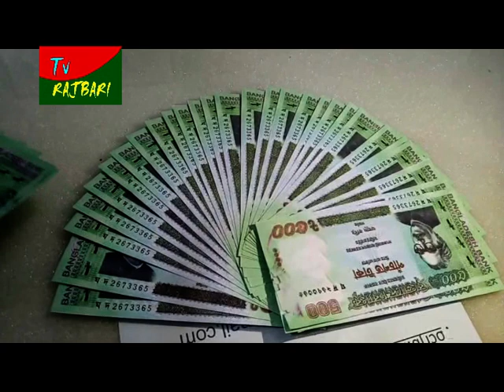রাজবাড়ীতে সাড়ে ২৮ হাজার টাকার জাল নোটসহ কিশোরী মাদ্রাসার ছাত্রী গ্রেপ্তার -TV-Rajbari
রাজবাড়ী সদর উপজেলার আলাদীপুর বাজার থেকে বিকাশ করার সময় ২৮ হাজার ৫শ জাল টাকাসহ ফাতেমা (১৭) নামে এক কিশোরীকে আটক করেছে পুলিশ।
বুধবার দুপুরে রাজবাড়ী সদর থানার ওসি স্বপন মজুমদার বিষয়টি নিশ্চিত করেছেন। আটক ফাতেমা রাজবাড়ী সদর উপজেলার আলীপুর ইউনিয়নের কল্যানপুরের মোহাম্মদ আলীর মেয়ে।